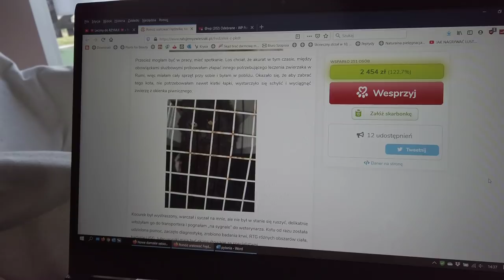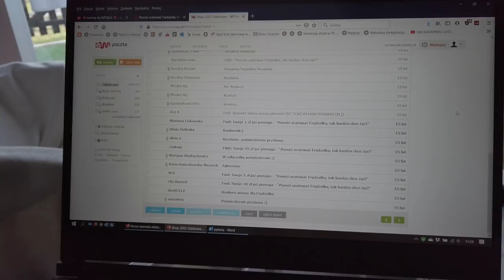🎀 Czy kwalifikuję się do korekcji wzroku? 🎀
Z czym większości osób kojarzy się Śląsk?
Na pewno jest buro i ponuro - brudno, bo wszędzie pył węglowy.

Historia tego rejonu jest zgoła inna niż pozostałej części Polski - życie Ślązaków kręciło się wokół przemysłu ciężkiego, raz po raz przynależeli do coraz to innych Państw (Polska, Niemcy, Czechy) co sprawiło, że Ślązacy tym bardziej trzymali się razem - do teraz wielu z nich czuje się przede wszystkim Ślązakami (w dalszej kolejności Polakami czy Europejczykami), posługują się śląską godką - jest to ewenement na skalę całej PL :)

Na Śląsku jest mnóstwo urokliwych miejsc - nie nauczysz się o nich w szkole ale być może kiedyś będzie Ci dane nas odwiedzić. Chciałabym od czasu do czasu w weekendowych vlogach zabrać Was ze sobą w podróż do ciekawych miejsc na Śląsku, dlatego w pierwszej kolejności zaczniemy od... osiedla górniczego Nikiszowiec w Katowicach :D

Poza tym cały vlog kręci się wokół mojego przeżywania faktu, że muszę chodzić w okularach - ale już pod koniec tego vloga zapada decyzja, czy kwalifikuję się do korekcji wzroku.

Ah, no i miałam przyjemność podziwiać zespół Accantus na żywo! Niesamowite przeżycie!